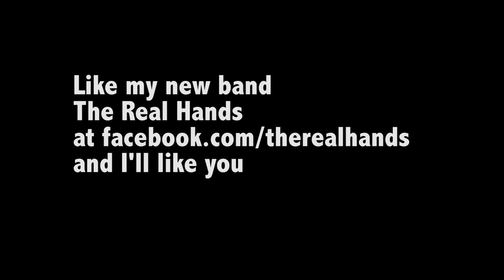Things That Scare Me - David Russell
I wrote this song shortly before going to college. It was engineered by Adrien Waterman at Firestation Studios in San Marcos, TX in October 2012 with Scott Lowe on drums and Luis Rangel on bass. The music video was completed in February 2013. Special thanks to Adrien Waterman for helping with filming/editing, and my friends for letting me subject them to being in my goofy video.